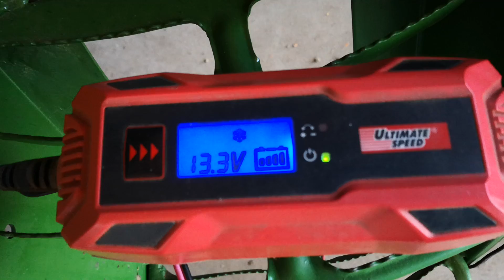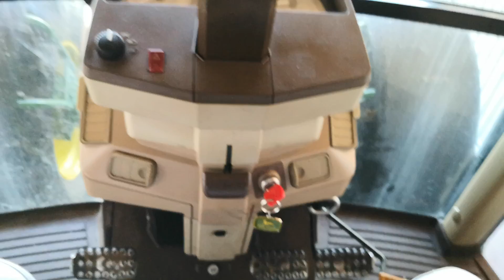#260 Akumulator naładowany po trzech dobach - John Deere 6810 "Perqins"